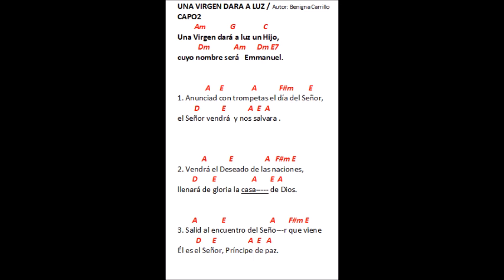UNA VIRGEN DARA A LUZ /Adviento/Benigna Carrillo